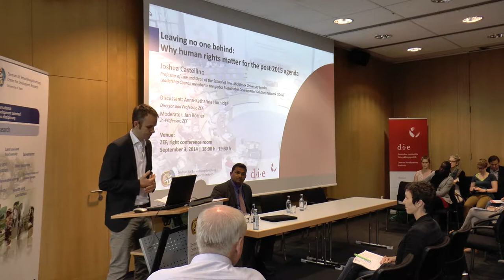Joshua CASTELLINO: Leaving no one behind: Why human rights matter for the post-2015 agenda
September 3, 2014 | 18:00 h - 19:30 h

The Center for Development Research (ZEF) and the German Development Institute/Deutsches Institut für Entwicklungspolitik (DIE) in Bonn, both founding members of the German Sustainable Development Solutions Network (SDSN Germany), organized the public lecture on

"Leaving no one behind: Why human rights matter for the post-2015 agenda"

Speaker: Joshua Castellino, Professor of Law and Dean of the School of Law, Middlesex University London, and Leadership Council member in the global Sustainable Development Solutions Network (SDSN)

Discussant: Anna-Katharina Hornidge, Director and Professor, ZEF

Moderator: Jan Börner, Jr.-Professor, ZEF

Background information:
Events of the last few years, especially recently in the Middle East, have demonstrated that non-inclusive governance leads to frustration and bloodshed, creating an environment where the use of force becomes an inevitable route for settling grievances. In setting the agenda beyond 2015, it is crucial that such concerns are reflected in any planning process, especially as weakening resources add further impetus to a culture of human insecurity. While the human rights agenda, with its emphasis on ‘the inherent dignity and worth of every individual’ would seem ideally suited to providing the intellectual ballast to this process, it too has failed to serve those in the Bottom Billion. This lecture explores such issues, and argues that any successful global planning process beyond 2015 needs to hardwire access to resources for groups in vulnerable positions as a primary step towards the creation of conflict-free societies.

Joshua Castellino’s expertise in these fields is reflected by his appointment as Co-Chair of the SDSN Thematic Group on “Challenges of Social Inclusion: Gender, Inequalities and Human Rights”.